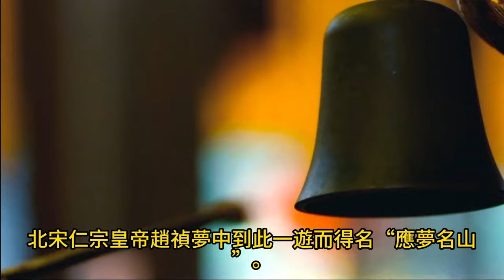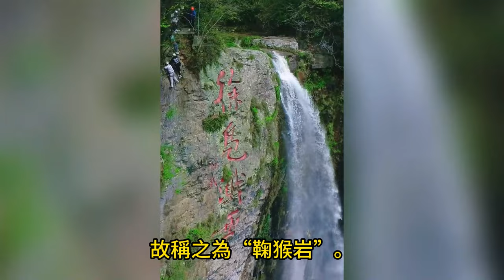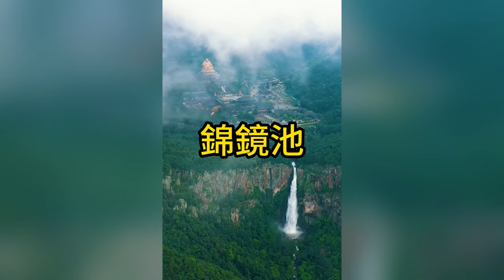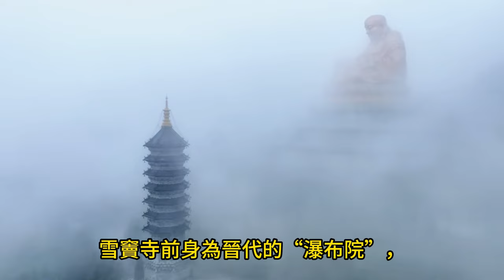雪窦山 弥勒道场 北宋仁宗皇帝趙禎夢中到此一遊而得名“應夢名山”雪窦山 Xuedou Mountain#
雪竇山被譽為“四明第一山”，擁有四明山支脈的最高峰，海拔800米，北宋仁宗皇帝趙禎夢中到此一遊而得名“應夢名山”。
中國五大佛教名山之一的彌勒佛的道場，為“天下禪宗十刹”，所以有“海上蓬萊，陸上天臺 ”之美譽。
佛教公認彌勒化身——布袋和尚，其入世出家、濟世宏法、傳經佈道、圓寂歸葬均在奉化及雪竇山。
00:00-start
00:46-景點介紹
01:25-徐鳧岩
02:02-錦鏡池
02:19-千丈岩
02:46-妙 高 臺
03:30-三隱潭
04:09-著名寺院
05:45-彌勒聖壇
06:30-彌勒大佛
07:39-結尾